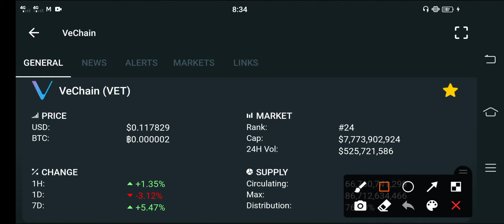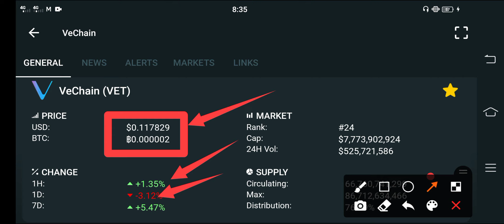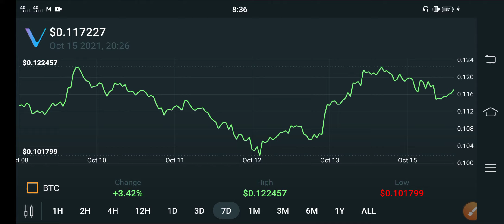Vechain Alert! Holders || Vet Price Prediction || Vechain Today Update! || Crypto News